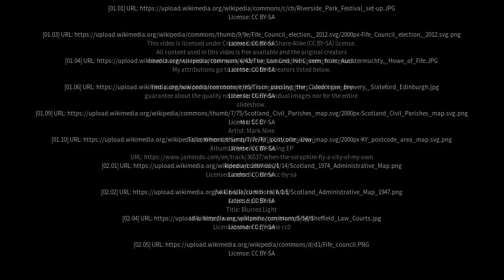Best places to visit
Best places to visit - Kinglassie (United Kingdom) Best places to visit - Slideshows from all over the world - City trips, nature pictures, etc.